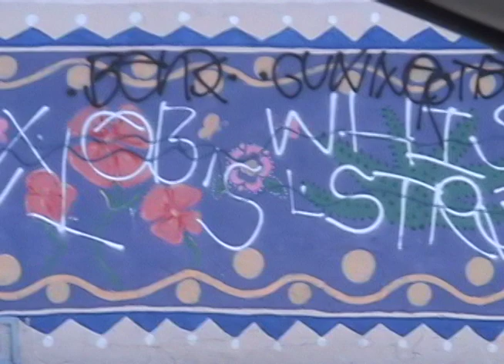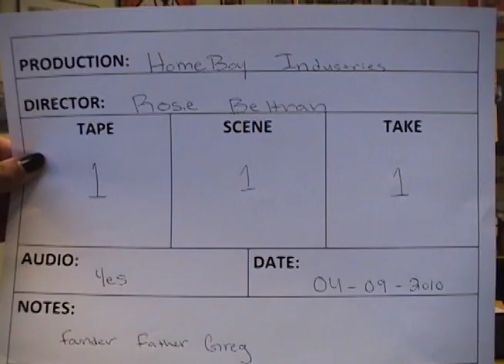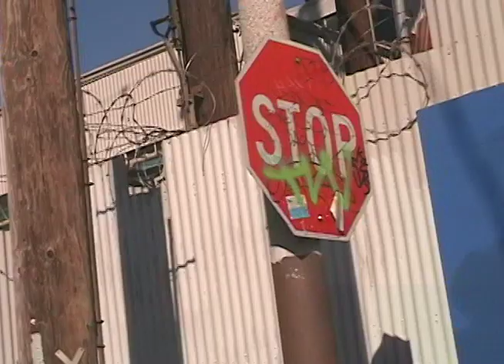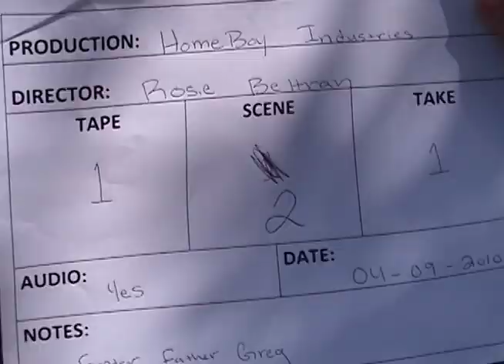HOMEBOY INDUSTIRES psa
the first film i ever worked on. pretty horrible. my cousin matt laforest did the music but i kinda botched it while editing =/